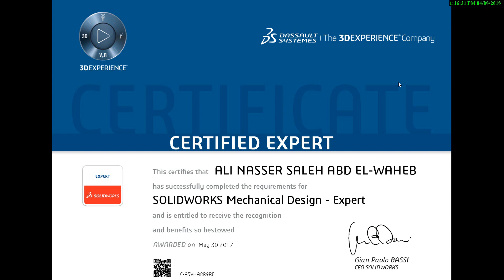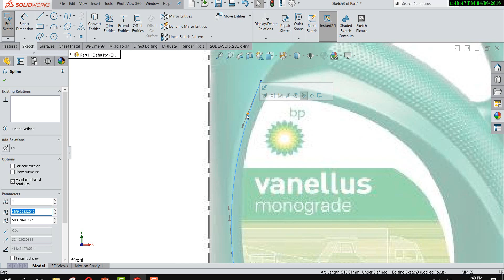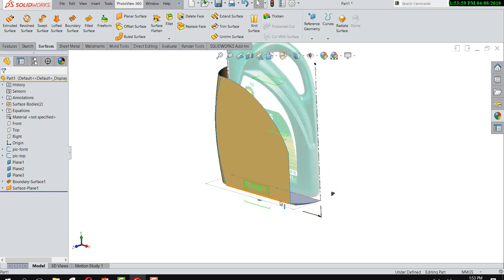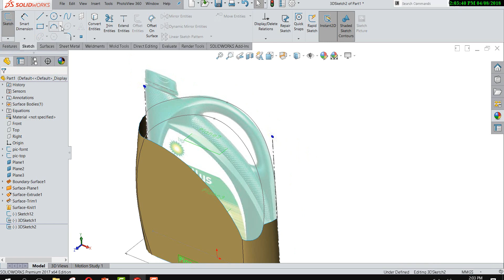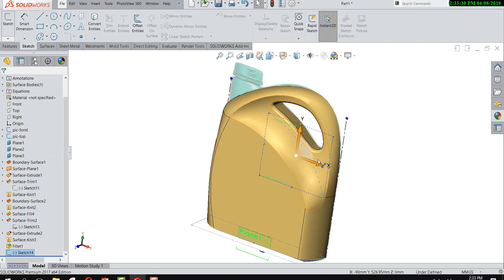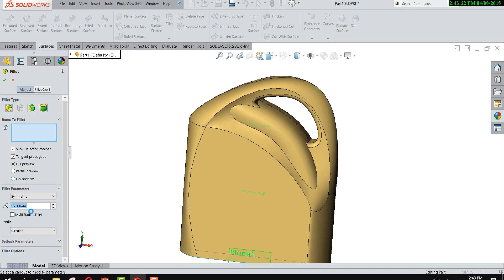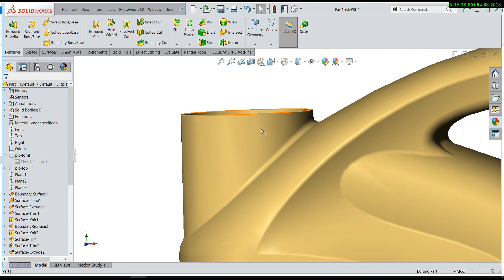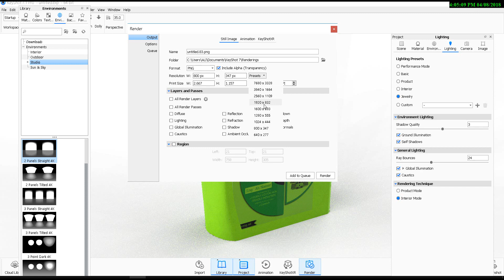Jerry can Solidworks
تصميم جركل بلاستيك  بالسوليدوركس
لتحميل الموديل والصور الخاصة به  موجوده بهذا الرابط
سوليدوركس
سوليدورك
تمارين سوليدوركس
Solidwork
solidworks
solidworks exercises